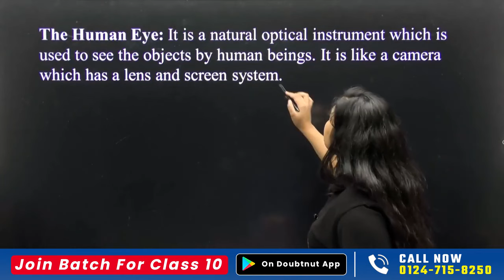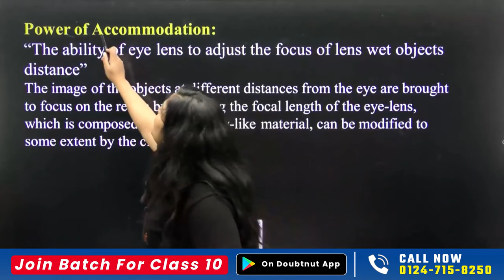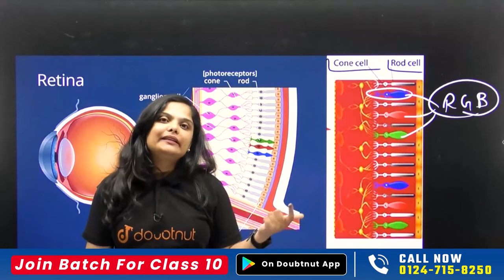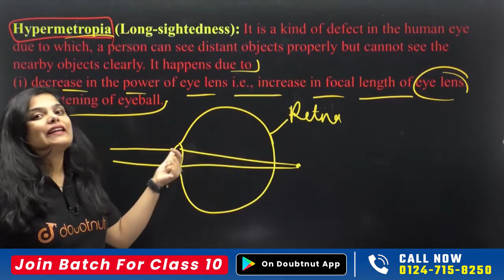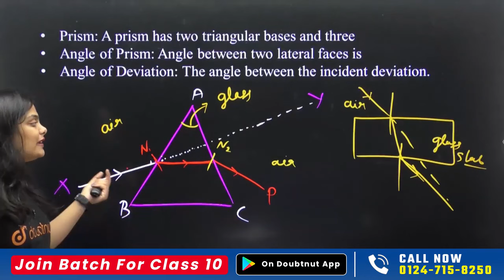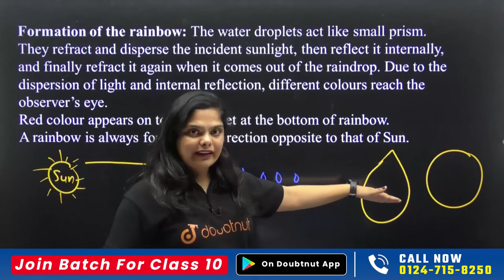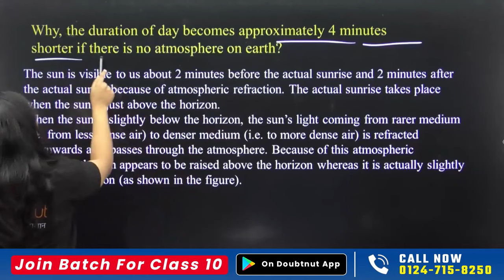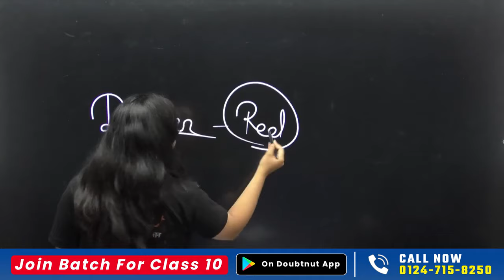Human Eye and Colourful World Full Chapter Easy Explanation | Class 10 Science NCERT Chapter 10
Human Eye and Colourful World Full Chapter Easy Explanation | Class 10 Science NCERT Chapter 10 | Class 10 Science The Human Eye and the Colourful World | Class 10 Science Chapter 10 One Shot Revision | Class 10 Science Chapter 10 in English | Human Eye Diagram Class 10 Science

human eye and colourful world notes
human eye and colourful world question answer
human eye and colourful world numericals
human eye and colourful world class 10 pdf
human eye and colourful world class 10 mcq
human eye and colourful world class 10 important questions with answers
human eye and colourful world class 10 handwritten notes
human eye and colourful world extra questions
human eye and colourful world notes pdf
human eye and colourful world class 10 one shot
human eye and colourful world class 10 doubtnut
human eye and colourful world class 10 numericals
human eye and colourful world class 10 learn and fun
human eye and colourful world class 10 notes
human eye and colourful world class 10 in english
human eye and colourful world class 10 full chapter
human eye and colourful world class 10 important questions
human eye and colourful world class 10th
human eye and colourful world class 10 pyq